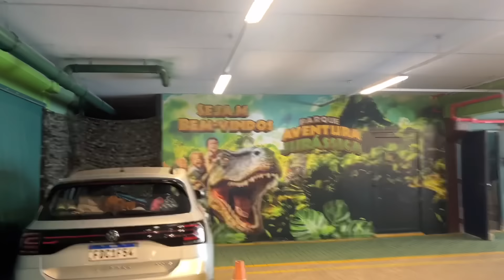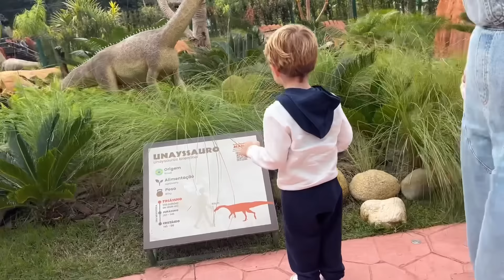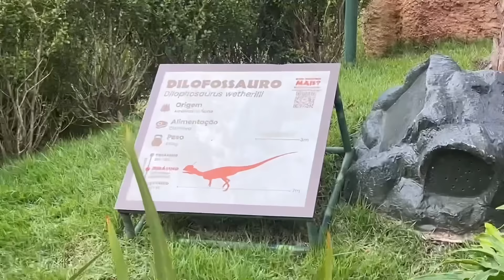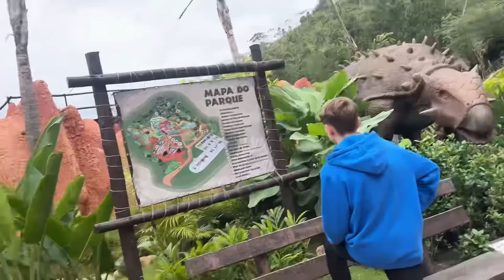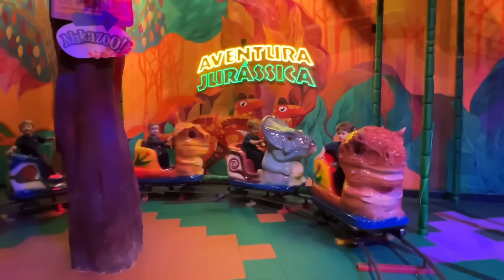Aventura no parque dos dinossauros